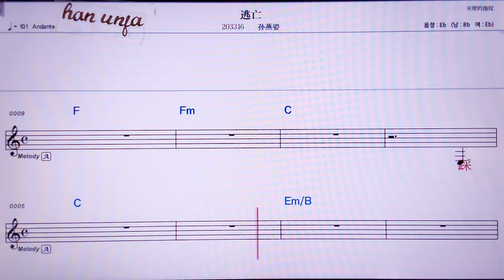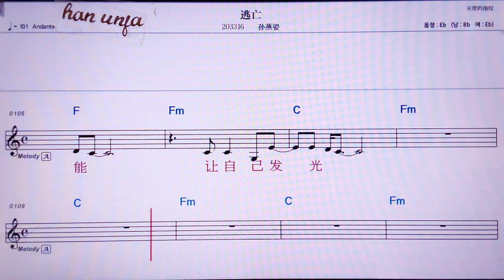💖타오왕/쑨이앤쯔 👍MR,노래방, 악보, 코드,Karaoke With Sheet Music